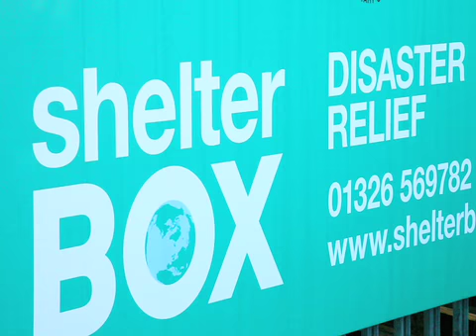Help Haiti: Response to Deadly Earthquake | ShelterBox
International disaster relief charity ShelterBox is sending emergency shelter provision for up to 6,000 people to Haiti. A devastating earthquake struck the island on Tuesday, January 12 leaving thousands of people in desperate need of emergency aid.

Highly trained ShelterBox Response Team members are already en route to deliver aid to the people in Haiti who need it most.

ShelterBox is a charity that hand-delivers aid to families devastated by conflict or natural disaster, to give them safe shelter and the tools to rebuild communities.